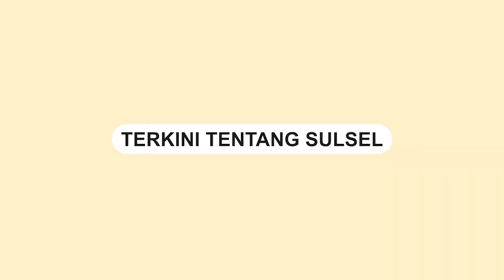Mobil Truk Terguling di Poros BTP Makassar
Sebuah mobil truk pengangkut timbunan terguling di jalan poros Jl. Bumi Tamalanrea Permai, Kecamatan Biringkanaya.

Kejadian terjadi pada Jumat (22/12/2023) pagi.

Akibatnya kemacetan panjang yang terjadi di sekitar lokasi kejadian.

Belum diketahui kronologi kejadian tersebut.
Video terkini dan terbaru..